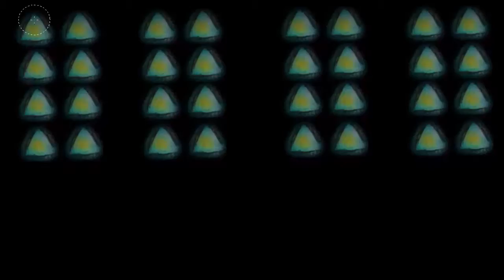More ways to multiply